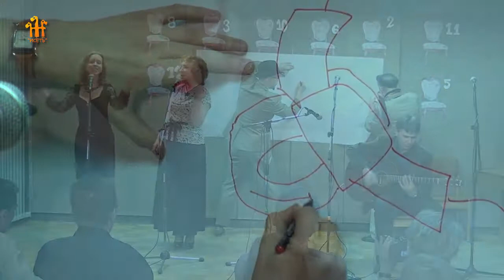2013.03.30 МК Свезар 2отд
30 марта 2013
МК Свезар

"12 стульев" или "Негрустные барды"
2 отделение

00:01:13 Владимир Докукин (Волчанск), Александр Кулаев (Екатеринбург)
00:09:00 "Гаврилиада" (Александр Мээс, Наталья Васильева, Гия Жидченко, Михаил Федоров, Михаил Грин)
00:20:35 Наталья Овчинникова (Новоуральск), Ольга Платонова (Екатеринбург)
00:26:36 Николай Минаков
00:27:50 Татьяна Задумина, Мария Пономарева, Александр Кулаев (Екатеринбург)
00:30:00 Наталья Масленникова (Первоуральск)
00:32:30 Ансамбль "Малахитовая гостиная" (Полевской)
00:39:05 Наталья Васильева (Екатеринбург)
00:44:50 Елена Бушуева (Екатеринбург)
00:49:00 Александр Бормотов (Ревда)
01:08:05 Сводный хор участников, "Белеет мой парус.."